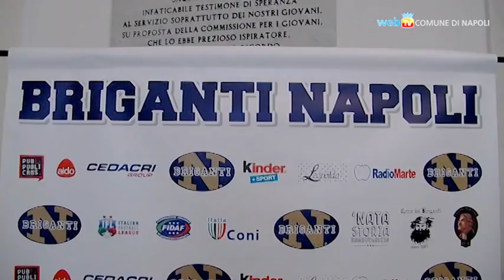Parte la nuova avventura dei Briganti Napoli Football Team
Sta per partire ufficialmente la nuova stagione agonistica dei Briganti Napoli American Football Team. Presentati a Palazzo San Giacomo gli obiettivi e le iniziative che accompagneranno la squadra nel corso della stagione. La principale novità tecnica è l'acquisto del quarterback americano Andrew James Palazzolo, un americano di 24 anni di chiare origini italiane.